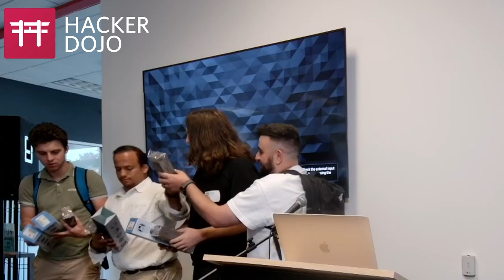Winners: FUN HACKATHON WEEKEND 2024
Results of the hackathon weekend.